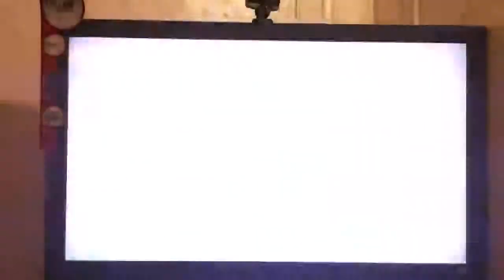My player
Best ever